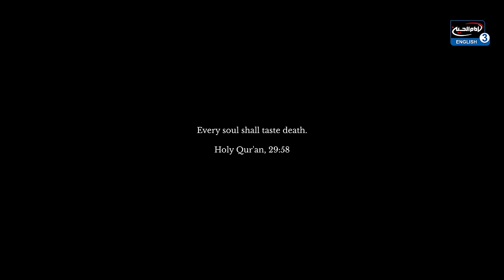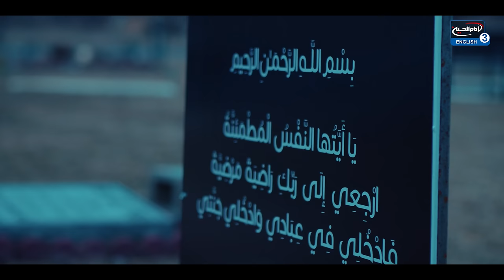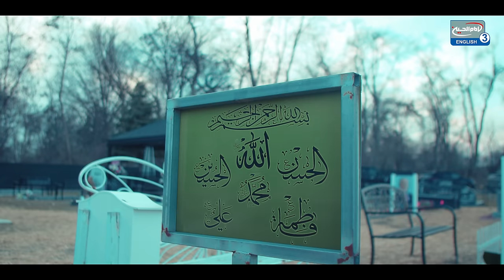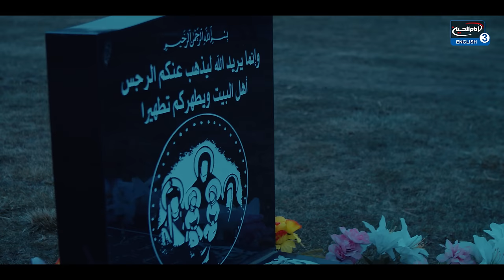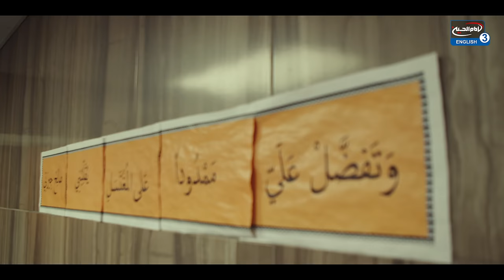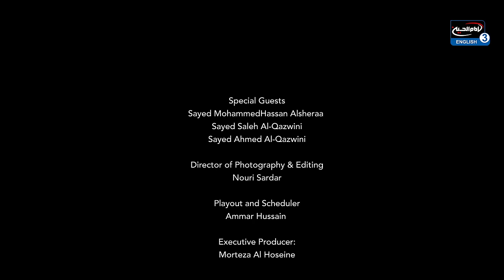Into the Unknown: Discovering Death and Barzakh | Imam Hussein Tv | Truth of Death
Death, a journey that we must all take that too few of us are prepared for. This documentary explores the stages of death and barzakh, what they are like and how we can be prepared for it.

0:00 Ripping of the Soul
1:51 Moment of Death!
3:44 When Angle of Death Comes!
8:52 Believers Will See Ahlalbyt After Death
10:44 Critical & Dangerous Moments
11:53 Death is a Transition
12:56 Body Washing Room
15:01 Soul Hover Around The Body!
17:42 Grave " The Eternal Home"
19:45 The Reality of Grave
22:14 Good Deed
23:18 Loneliness of The Grave!
24:00 Azab e Qabr
25:50 Visiting Graves
28:00 Barzakh's Life
33:37 Death?
34:38 Aalam e Barzakh End's?
36:20 Life Afterlife